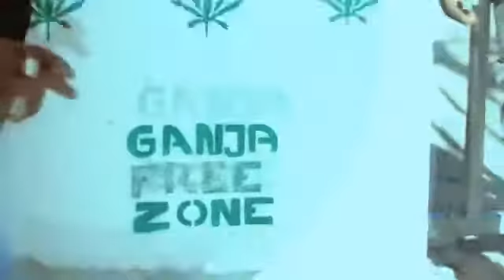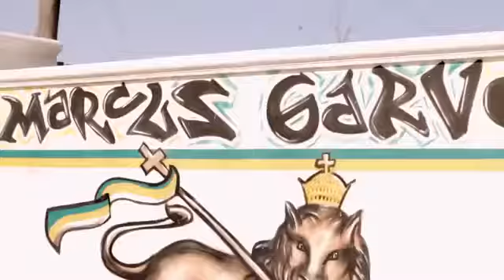GANYOOKE BY NO 1SUSPECT BADMAN,H E BOBI WINE ,NUBIAN LEE AND FACE OFF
DjBulu cape town